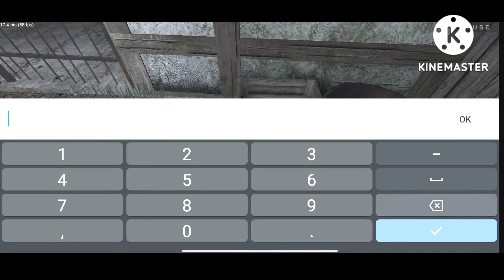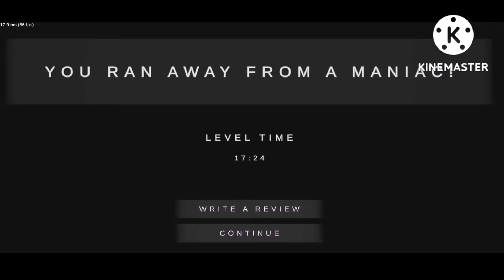Metel horror escape Eugene chapter 3 Full gameplay walkthrough metel horror escape new update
THANK YOU SO MUCH FOR WHACHING VIDEO